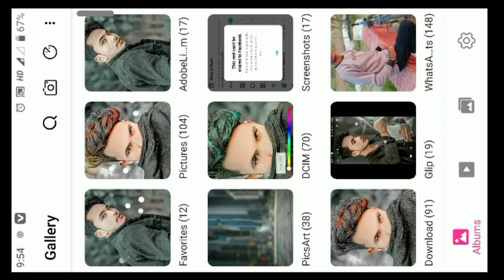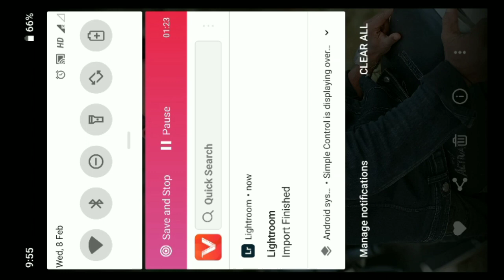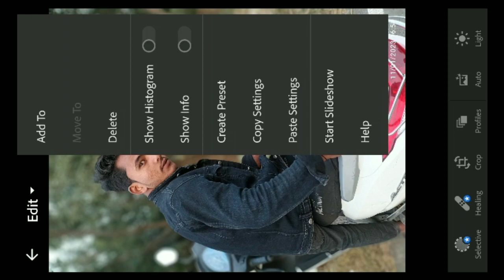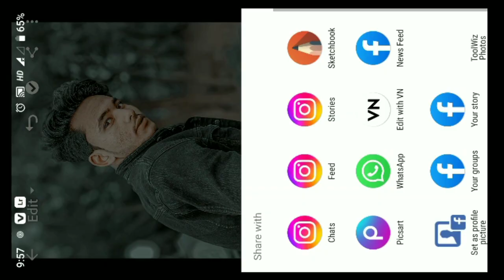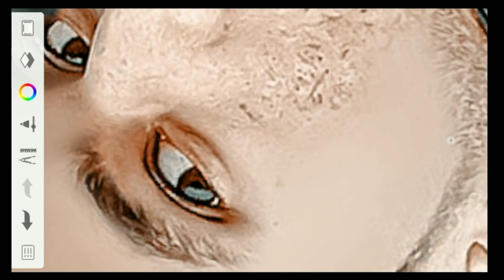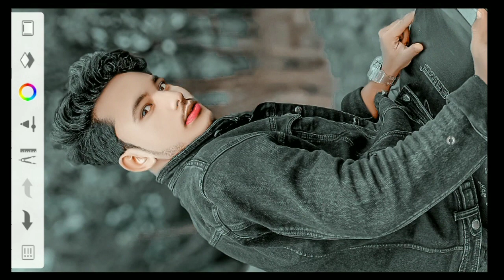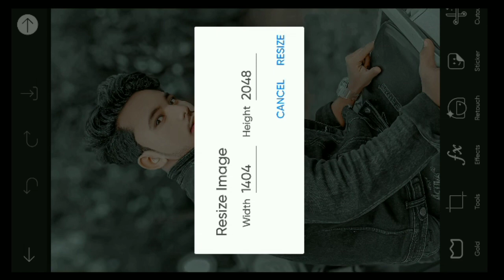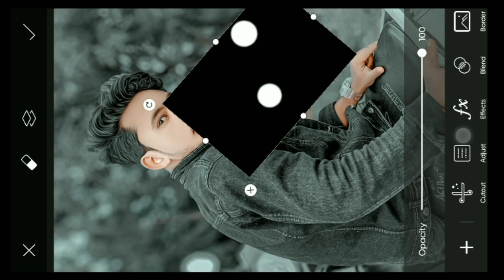hd face smooth kaise kare।।face smooth photo editing ।।how to face smooth skin editing।।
एक न्यू वीडियो ले आता हु तो आप लोग मेरे channel pe बने रहे।

photo editing
hd face smooth kaise kare autodesk sketchbook
hd face smooth kaise kare autodesk sketchbook face ko gora kaise kare
full hd face smooth kaise kare
face smooth kaise kare snapseed se
face smooth kaise kare picsart se
face smooth photo editing kaise
face smooth photo editing 2023
face smooth photo editing toolwiz
face smooth photo editing new
face smooth photo editing tutorial sketchbook shivam editing hacks
kare
face smooth
hd face smooth
face ko gora kaise kare autodesk me
autodesk sketchbook face gora kaise kare
autodesk face smooth editing
hd face smooth autodesk
hd face smooth full tutorial
gora kaise kare
gora kaise banaye
face ko smooth aur gora kaise kare autodesk me
autodesk me face ko smooth aur gora kaise kare
snapseed me face ko gora aur smooth kaise kare
photo ko gora kaise kare,rang gora kaise karen

autodeskskchboo
p